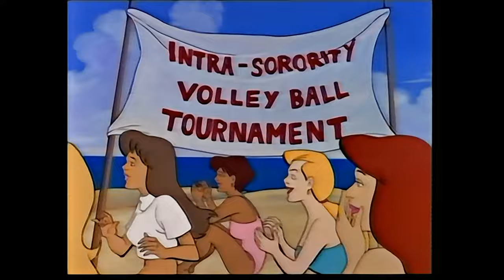MIGHTY MAX Clip - "Beach Zombie" (1993)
Mighty Max is an American animated action/horror television series that aired from 12 September 1993 to 2 December 1994 based upon the British Mighty Max toys, an outgrowth of the Polly Pocket line, created by Bluebird Toys in 1992. It ran for two seasons, with a total of 40 episodes airing during the show's run.